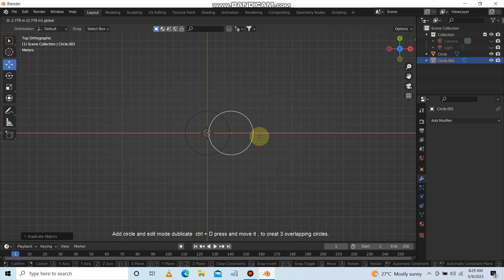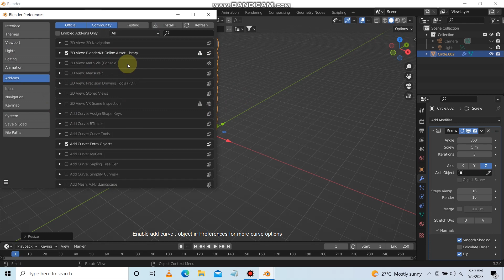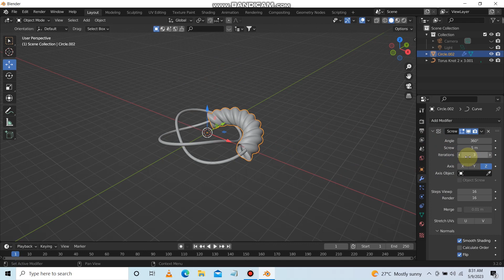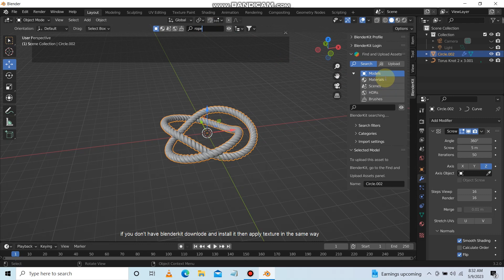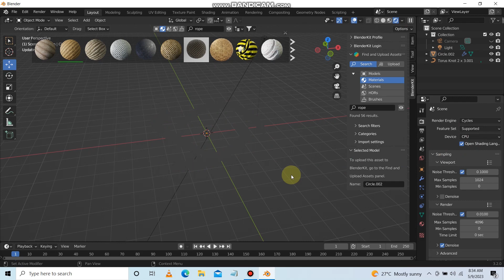How to Make a Rope model along a curve using | Blender | Mr. X Tutorial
this video contains How to  Make a Rope model  | along a curve using   | Blender   | Easy Step & Tricks